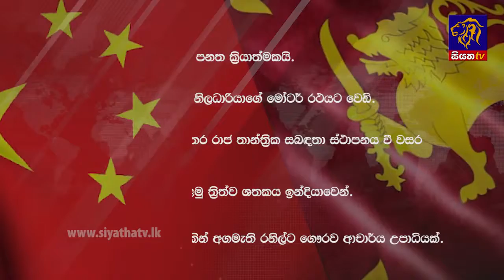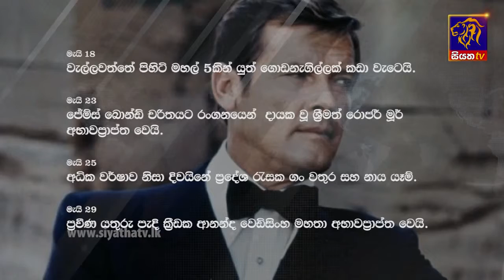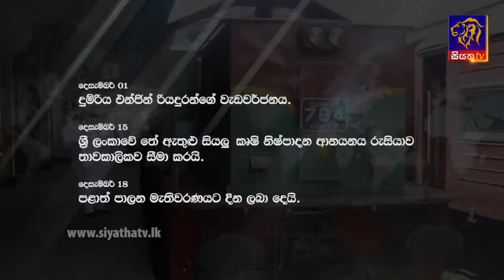වසරක මතකාවර්ජනය 2017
Siyatha News -  The leading reliable news brand in Sri Lanka

Siyatha News is a Property of Voice of Asia Network (Pvt) Ltd © - The Largest Media Network in Sri Lanka